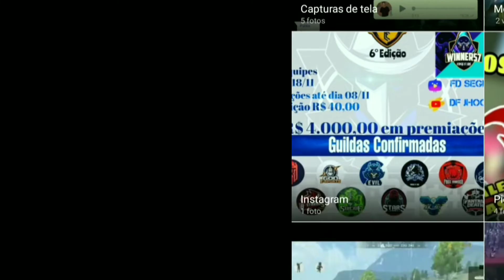JOGADOR CARO O NOVO MITO DA AWM IMPRESSIONANTE - FREEE FIRE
Rapaziada vamos compartilhar pra um amigo, pra ajudar o revolta, vídeo diariamente tmj e é nois.

445 inscritos